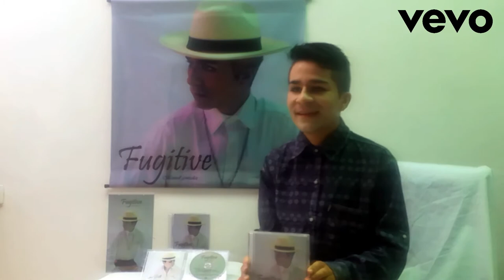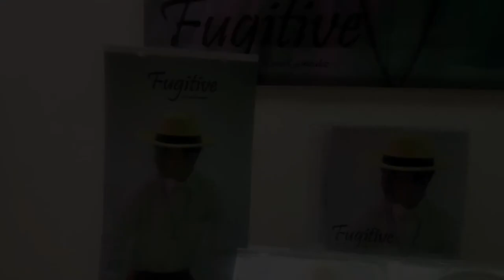Manuel Gonzalez - Fugitive (Exclusive In Vevo Presents)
Manuel Gonzalez Official Site Exclusive Interview
From Your Next Álbum (Instrumental)
Fugitive Released September 2, 2019

Colombian public Figurant
Photo productions